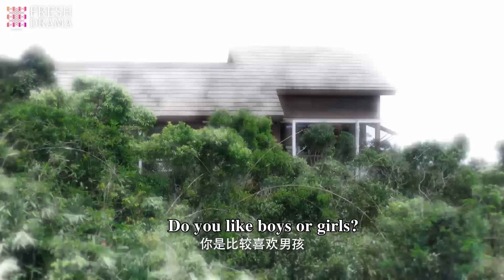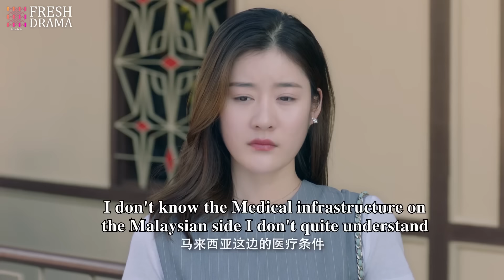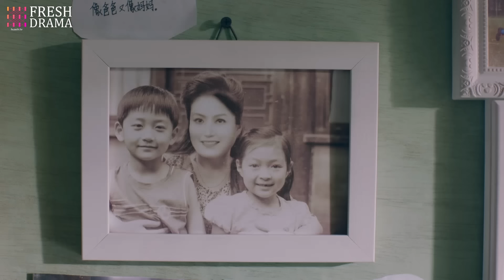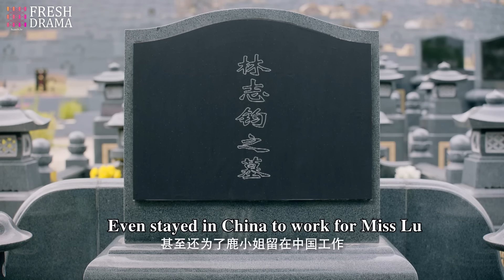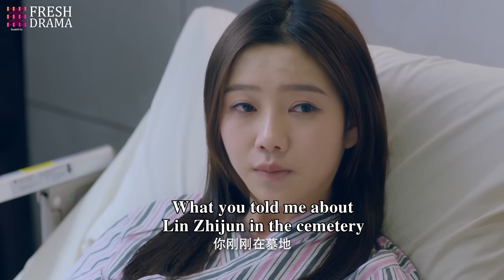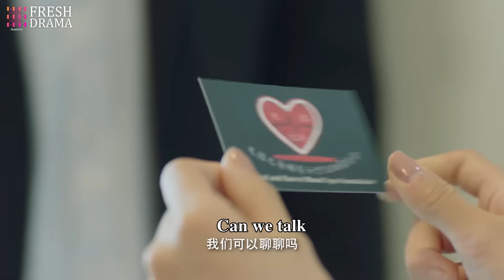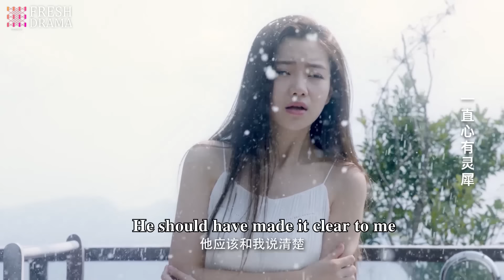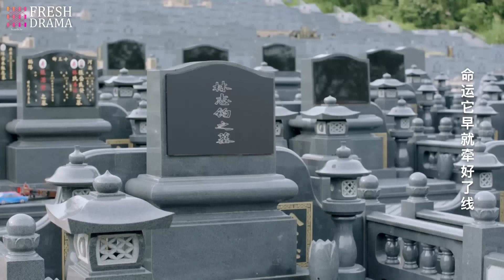【Multi-sub】EP05 The Fated Match | When the Handsome Wealthy Heir Married Her Just for Her Blood❤️‍🔥